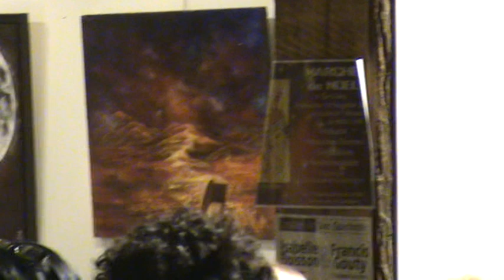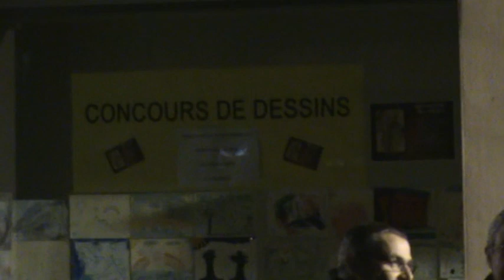09122011 vernissage ESPACE DON QUICHOTTE Saint Juéry Exposition.MPG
Vernissage ESPACE DON QUICHOTTE le 09 décembre 2011 à Saint Juéry
Exposition de Isabelle BOISSON et Francis GOUTY
Jean Paul Raynaud Conseil Général du Tarn
Maryse BERTRAND 1re adjointe déléguée à la Politique de la Ville
et à la démocratie locale Saint Juéry
Genevieve BARDY fondatrice et responsable de l'ESPACE DON QUICHOTTE
Association ESPACE DON QUICHOTTE à SALIES (Galerie d'Artistes)

Site du Saut du Tarn (entre la caserne des pompiers et le Musée du Saut du Tarn), 81160 Saint-Juéry, France
Heures lun : 14:00 - 19:00
Mar - dim : 10:00 - 19:00

 GALERIE ART - ARTISANAT Peinture, poterie, bijoux, peinture sur porcelaine, inspiration de powertex, peinture sur verre, bois, mobiliers en carton, tableaux de sable, aquarelle,sculpture